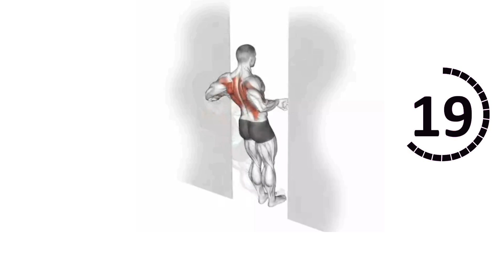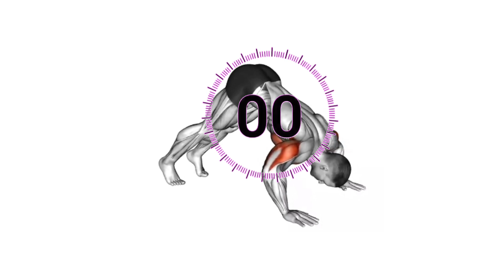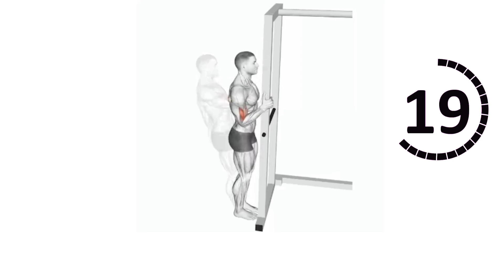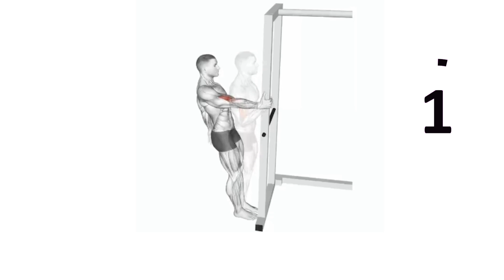🎯The Best Upper Body Workout 🎯(Chest, Shoulder and Back )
exercises to alleviate lower back pain,
top 12 exercises to relieve back and hip pain ‎@workoutbody ,
stretching exercises,
 back workout exercises, neck exercises, transformative exercise,
shoulder exercises,
exercise for ultimate result, side plank exercise, 11.supine spinal twist yoga pose, maniac_muscle@,
bestexerciseschannel,
how to side plank,
 leg workout for gaining muscle,
back muscle, muscle building

top exercises to get chest relief ‎@workoutbody  ‎@maniac_muscle , maniac_muscle@, top lower body relaxation exercises ‎🎯 ‎@workoutbody  🎯‎@maniac_muscle , back muscle, muscle shredding, gain muscle, build muscle, muscle growth, muscle building, building muscle, how to gain muscle, leg workout for gaining muscle, ammu fitness mania, how to build muscle, muscle burns calories, how to build muscle fast, ronnie coleman yeah buddy, hanuman music, push-up short